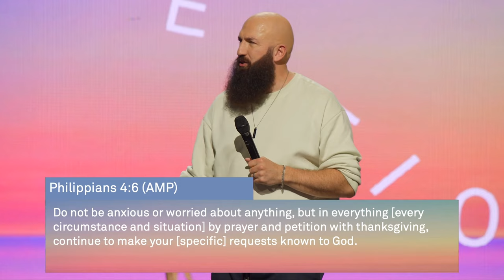Prepare For Overflow | Ps. Daniel Groves | Hope City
This week as we enter into our reflections mini-series, we are taking a moment to explore what it looks like to reflect the Heart, Will, and Presence of God to a world in desperate need of something different.

When we dive into the Bible and encounter the WAY of God through the Word of God, we see that God’s intention for a relationship with us is that His presence would transform us into a REFLECTION of Him.
*Discussion Guide:*
*Chapters:*
00:00 Welcome HCrew
40:00 An Invitation To Know Jesus